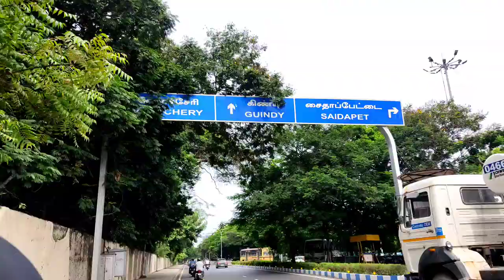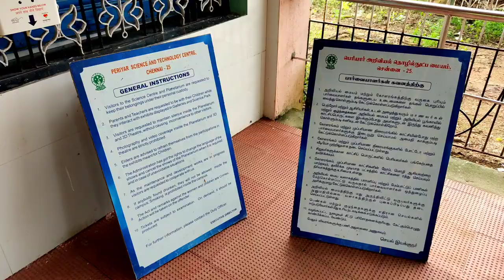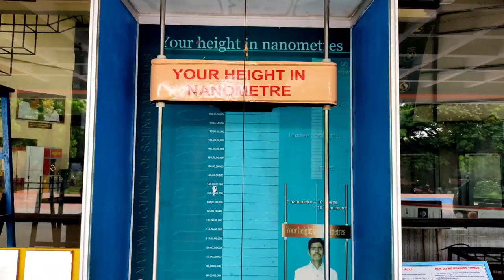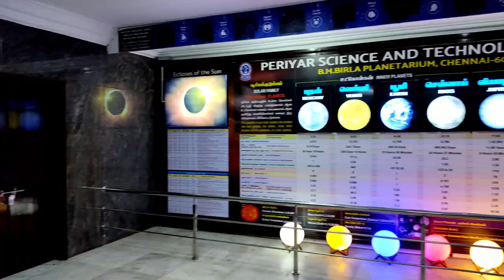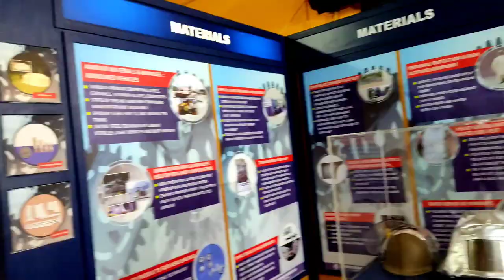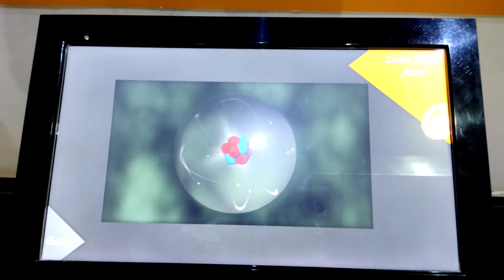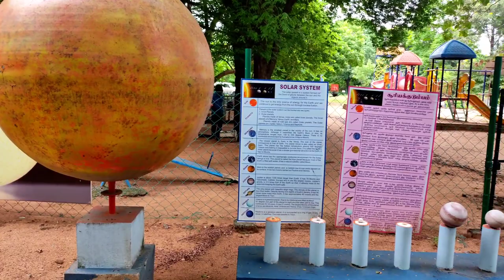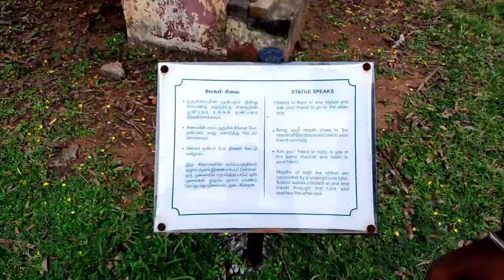VLOG - Birla Planetarium in Chennai (தமிழ்)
In this video we are going to visit birla planetarium in chennai.

Lets Learn Something New 👍